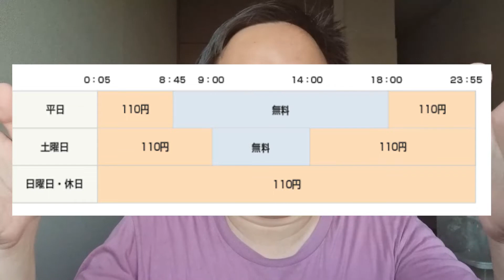3 Things I Miss From Singapore | Min in Japan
Been here a while, starting to miss Singapore a little.